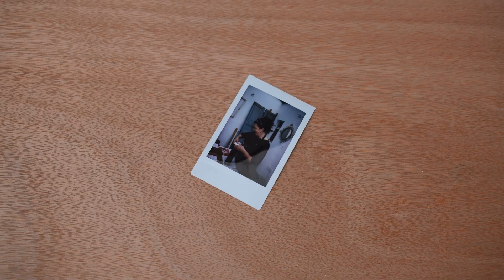Restauración de mueble de máquina de coser marca continental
¡Hola, amigos! 👋😊

En el video de hoy, les mostramos el increíble proceso de restauración de un mueble de una máquina de coser que pasó de ser una pieza olvidada a una verdadera joya de colección. 🎨✨

Primero, comenzamos limpiando minuciosamente cada parte de la máquina, eliminando el óxido y la suciedad acumulada durante años. Luego, le dimos una nueva vida con una elegante capa de pintura. Además, reemplazamos las partes faltantes, fabricándolas desde cero con dedicación y precisión. El resultado final es asombroso: ¡Una máquina de coser totalmente renovada!

Si quieres ver todos los pasos y aprender cómo puedes transformar tus propios objetos antiguos, no te pierdas este video. ¡Te garantizo que te sorprenderá lo fácil y divertido que puede ser restaurar tus viejas piezas! 🤩

Dale play al video y acompáñanos en esta aventura creativa.

Gracias por tu apoyo y ¡nos vemos en el próximo proyecto! 💖

Si deseas restaurar algún mueble no dudes en escribirme:
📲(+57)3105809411